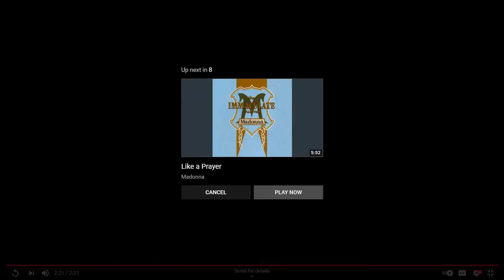⭐⭐⭐SiEnna MILLER HAPPY 20TH ANNIVERSARY CONTINUES ⭐⭐⭐❤️❤️❤️Sienna CONCERT FOR DIANA 2007💋💋💋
⭐⭐⭐SiEnna MILLER HAPPY 20TH ANNIVERSARY CONTINUES ⭐⭐⭐     ❤️❤️❤️❤️❤️❤️❤️❤️❤️❤️❤️❤️❤️❤️❤️❤️❤️❤️❤️❤️❤️  Sienna AT CONCERT FOR DIANA  1 JULY 2007, LONDON, ENGLAND💋💋💋